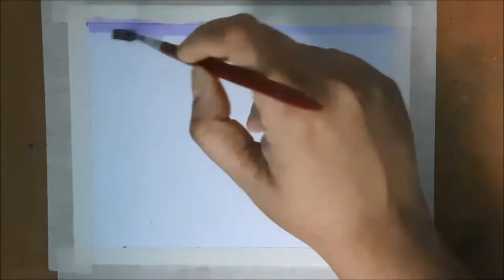Watercolour Painting of Mountain Road | Beautiful Nature Scenery Painting for Beginners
Roads go on
While we forget, and are
Forgotten like a star
That shoots and is gone.

The hill road wet with rain
In the sun would not gleam
Like a winding stream
If we trod it not again.

They are lonely
While we sleep, lonelier
For lack of the traveller
Who is now a dream only.

The next turn may reveal
Heaven: upon the crest
The close pine clump, at rest
Ancl black, may Hell conceal.

Whatever the road bring
To me or take from me,
They keep me company
With their pattering.

From the excerpts of
Roads BY EDWARD THOMAS